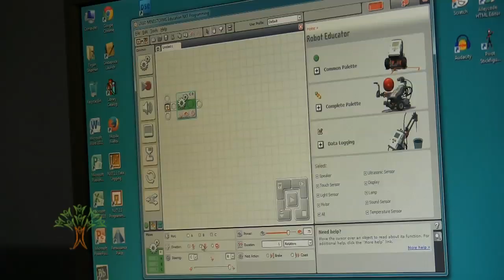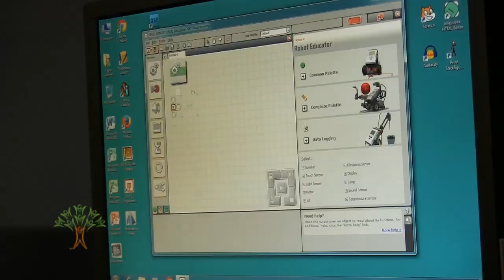Glover girls create FIRST Lego League robotics team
An all-girls robotics team at Glover Middle School is taking on tsunamis in this year's FIRST (For Inspiration and Recognition of Science and Technology) Lego League competition.
For more on FIRST in Spokane Public Schools, check out this article